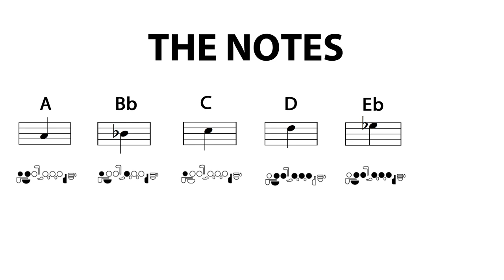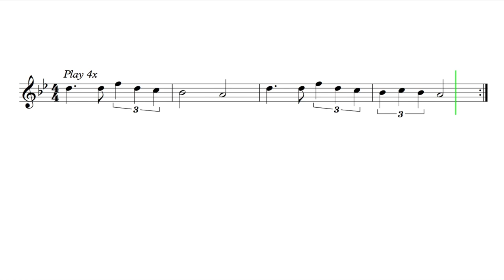Let's Play "Seven Nation Army" - Flute